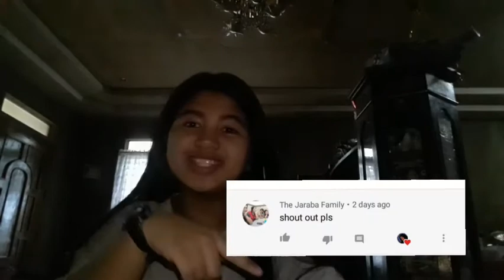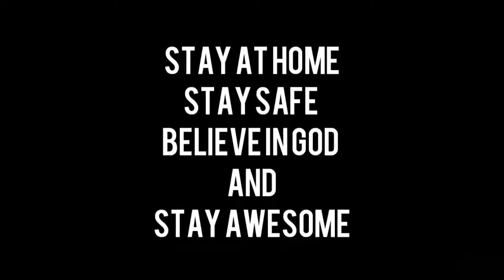DIY paper cup| quarantine